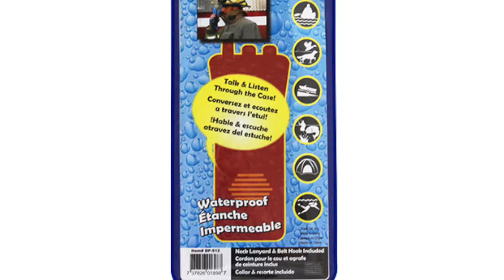DryPak Radio Case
SKU: 512
Description:
Clear front
Blue back
Padded and lined
Adjustable neck lanyard & anodized aluminum spring hook.
Measures:
5" w x 12" l.